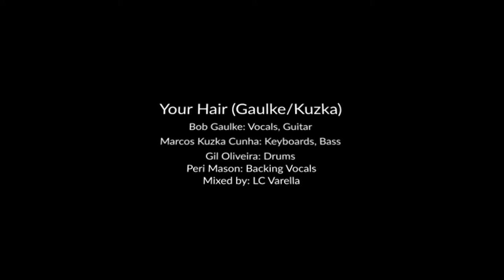Your Hair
Directed by Pavlo Terekhov Choreographed and danced by Remi Harris and Mark D. Schmidt.

Music by Marcos Kuzka Cunha & Bob Gaulke, with Peri Mason (bvocals) and Gil Oliveira (drums). Mixed by LC Varella.

is it long in front like a seventies teenager
tied in a bun like a crabby teacher's
done in waves gold in the sun
spread in the sand on the lap of someone
between your fingers twirled mindlessly
brushed in anger when you think of me
cut short talking to your mother
sticking straight up, a barometer of pleasure

it was the softest wool I ever pulled
perfect cover for facial manoeuvres
a hiding place for my hands to frame your face
a curtain between me and your neck

defiantly gray against your black sweater
free on the wind of someone's motorcycle
bleached on a trip to nyc
dipped in wine with the book you're reading

caught in a net in a cannery
done in a bob with nineties irony
free from chemicals matted down
or frizzed out like an indian chief

do you miss the way we played in that tent
fate seems more like an accident
you treated mine like it was your own
I don't get those feelings on my own

I've combed the world back to front
clogging sinks with frustrations
years go by hair falls out
just like love it's gone it's done

I've never found anything as thrilling
as waking up next to you in the morning
where is your hair?
what is it doing?

Bmin(maj7) | Bmin7 | Emin/B | D

Gmaj7 | C9 | F7 | A7

D7/C | G/B | Emin/B | D